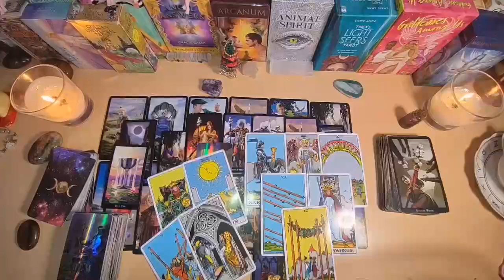AQUARIUS IT WILL HAPPEN THIS SATURDAY🔮 THE FIRST LETTER I ALMOST FAINTED 😱 AQUARIUS LOVE TAROT